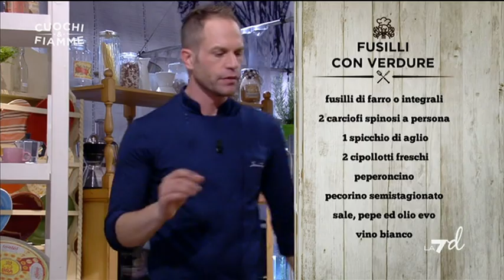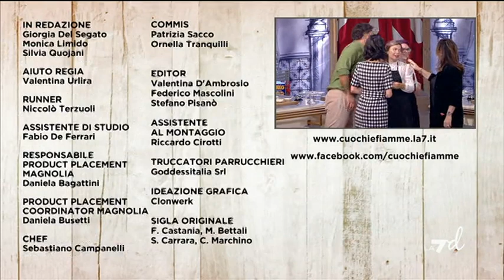Puntata 15/01/2020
Il programma di cucina di LA 7. Conduce lo chef Simone Rugiati